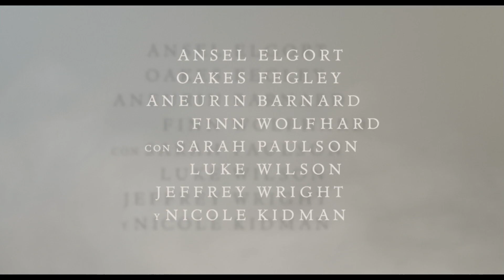El Jilguero - Tráiler Oficial (Sub. Español)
El jilguero se centra en lo que le ocurre a Theo Decker, un niño de 13 años, sobrevive a un atentado terrorista en el Metropolitan Museum of Art de Nueva York, pero su madre muere. La vida de Theo transcurre mientras el recuerdo de una niña pelirroja llena sus noches y un pequeño cuadro, 'The Goldfinch', una pintura de 1654, será importante en la cinta.
La acción transcurre entre Nueva York, Las Vegas y Ámsterdam y abarca varias décadas en el tiempo.

Estreno: próximamente